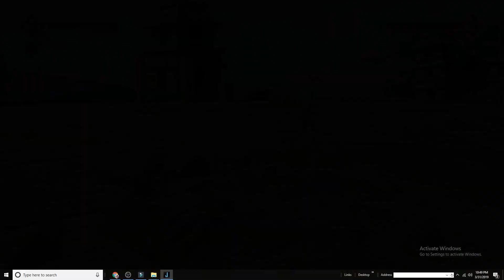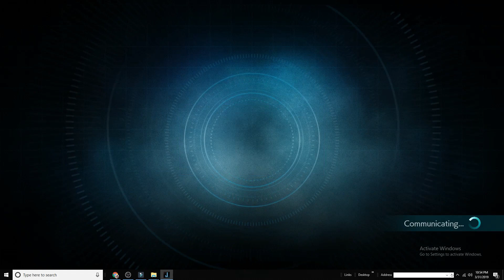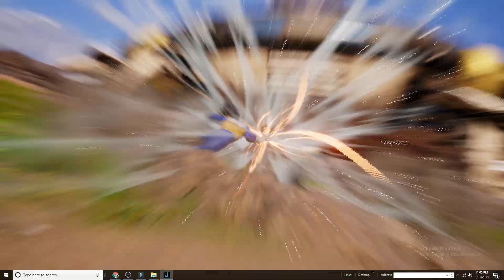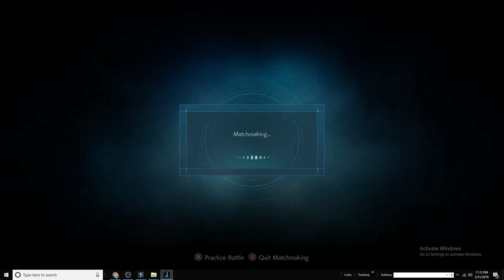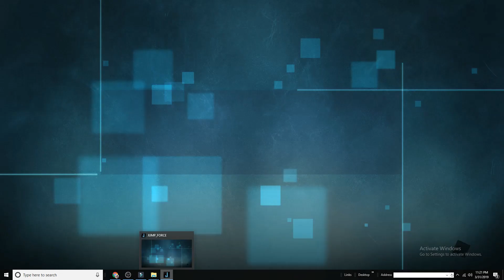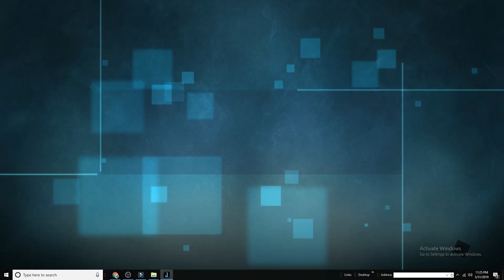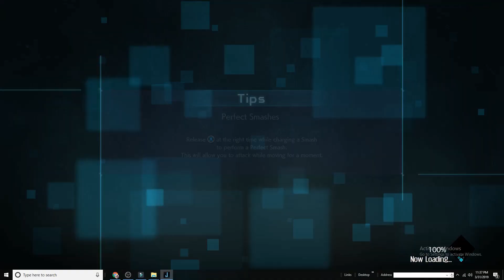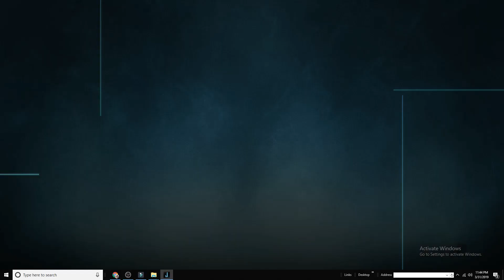Jump Force: Playing Online Ranked Matches LIVE STREAM!(I Suck at This Game!)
I definitely am going to start playing Jump force more often!! Im getting Extremely tired of Fortnite!! ill also be streaming more often!
Also, this was a live stream video that i had to re-upload. The sound quality in the first vid i uploaded was terrible.